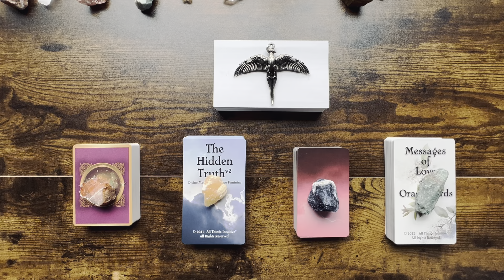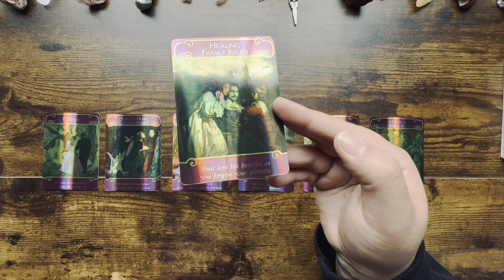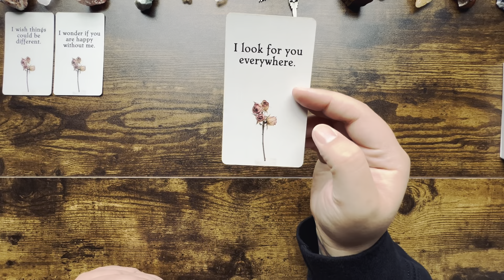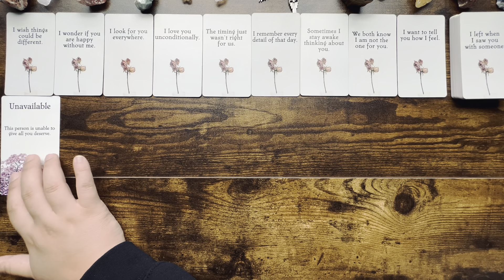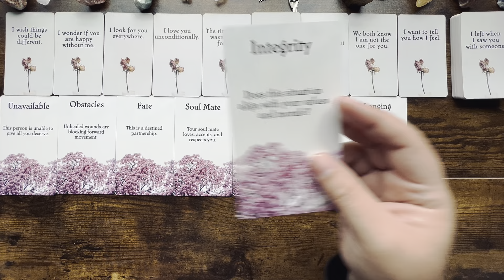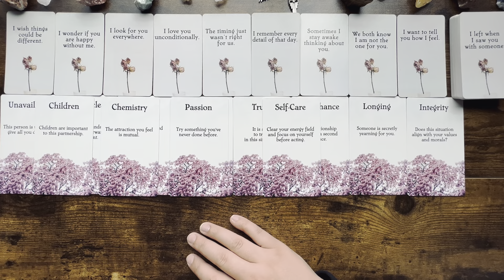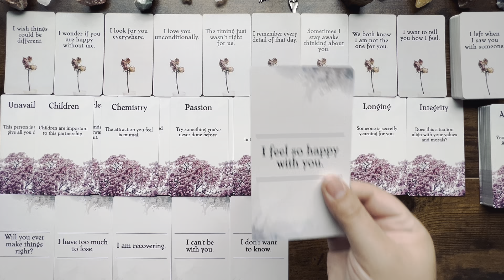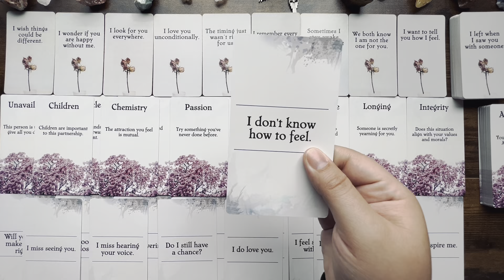✨Divine Feminine Messages Divine Masculine (Twin Flame 🔥🔥 Soulmate)✨